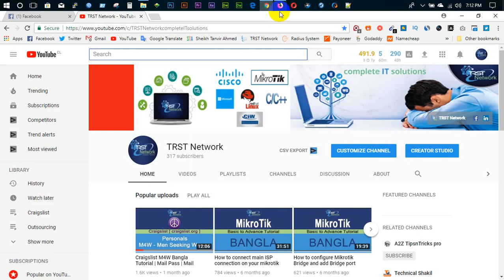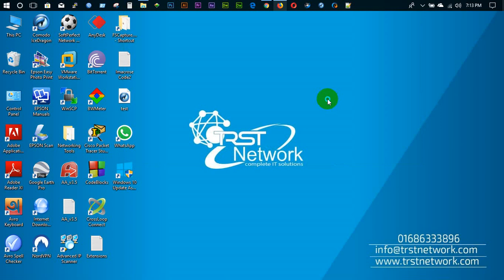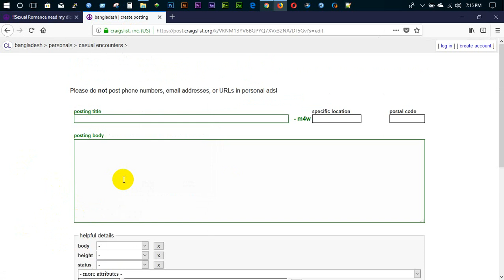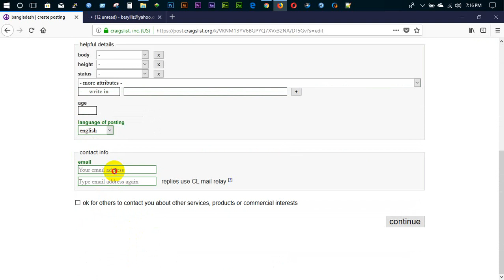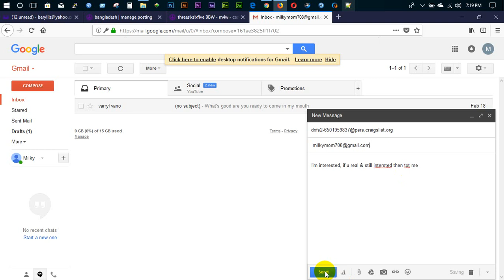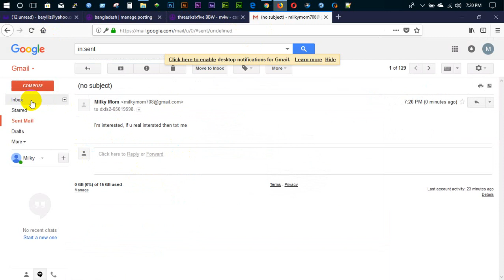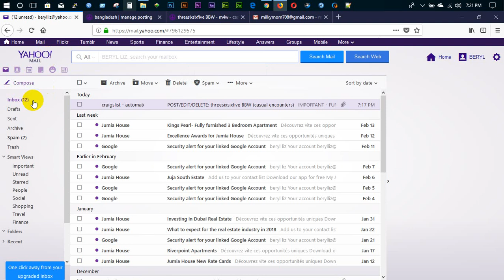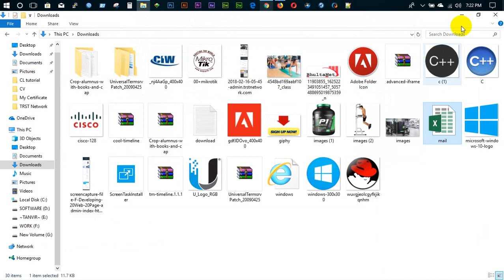Craigslist 100% Mail Inbox Tips & Trikes | Mail Pass | Mail Block Solution | TRST Network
Welcome to TRST_Network complete IT_solutions. TRST Network is a complete IT solutions team where you will find complete_IT_solutions. We are providing you any type of IT solutions. If you have any IT_problem, don’t worry we are here to provide solutions.

Thanks.